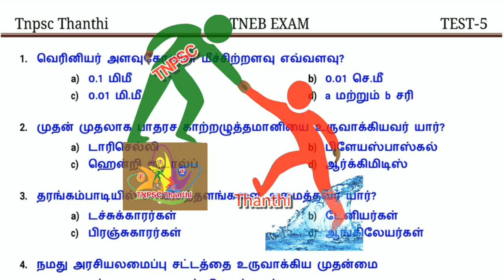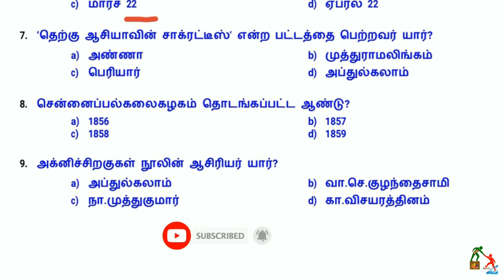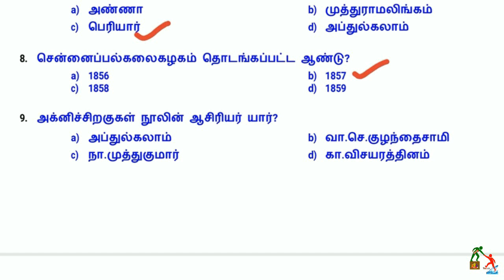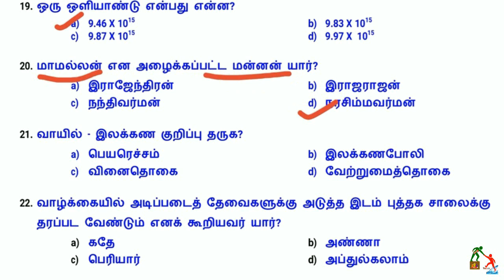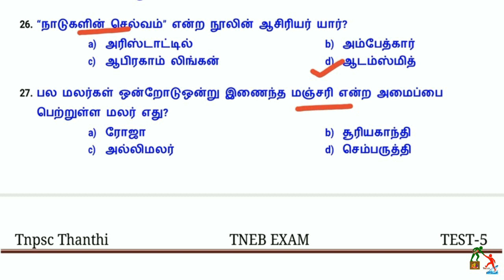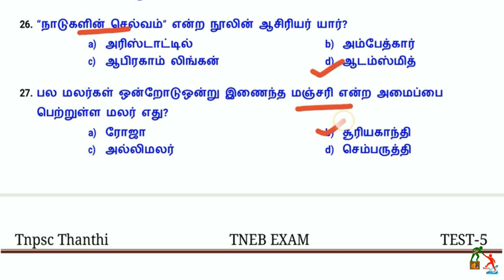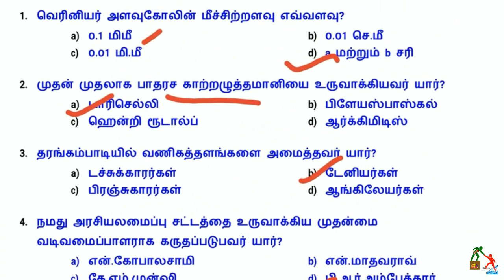TNEB ASSESSOR SPECIAL CLASS QUESTION AND ANSWER PART-5